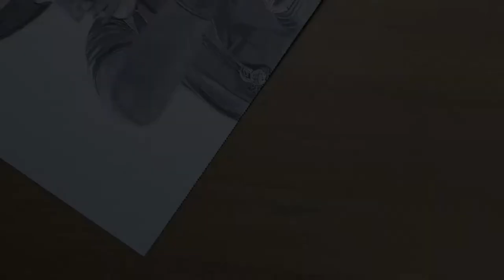Shabaash Mithu | Mithali Raj | Taapsee Pannu | Timelapse Drawing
This artwork took me approx 10 hours to make it.